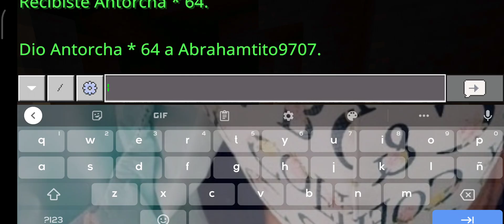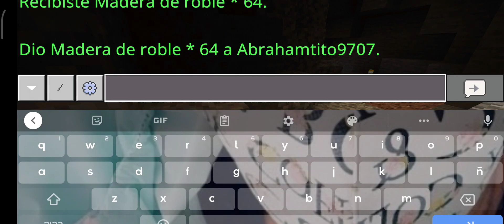Minecraft bedrock pt1